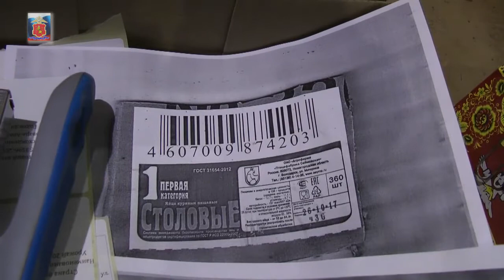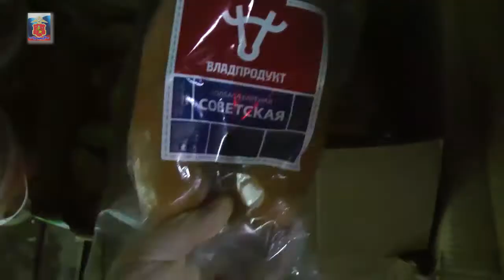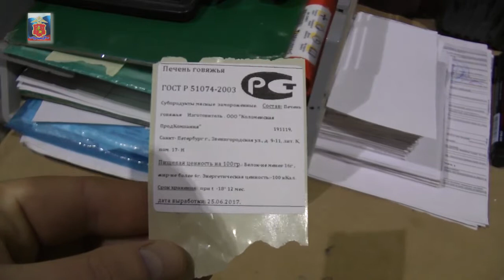Проверка склада продуктов ИП Фролова